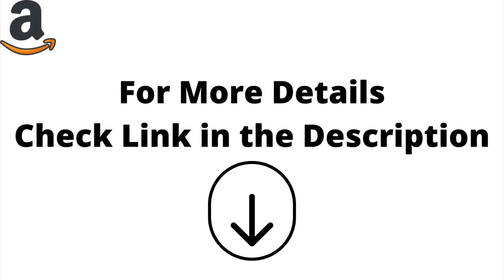Garmin 010-02174-01 vivoactive 4, GPS Smartwatch, Features Music, Body Energy Monitoring